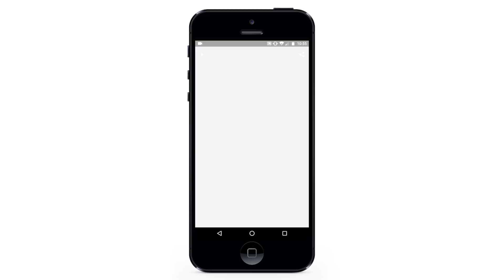How to redeem your Tesco eGift on your mobile